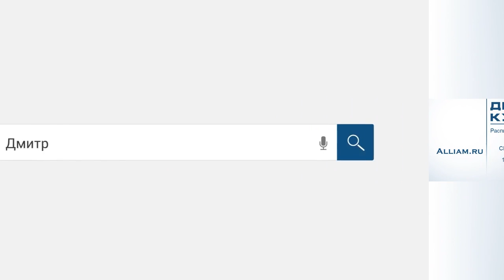Онлайн займ! Коллектор получил от девушки! /слушать/ Как не платить кредит. Кузнецов. Аллиам.